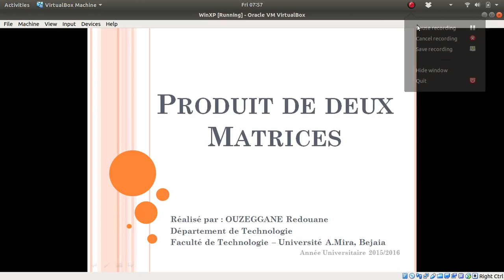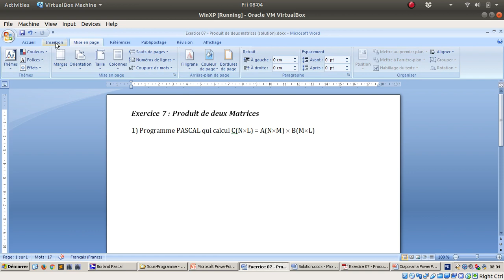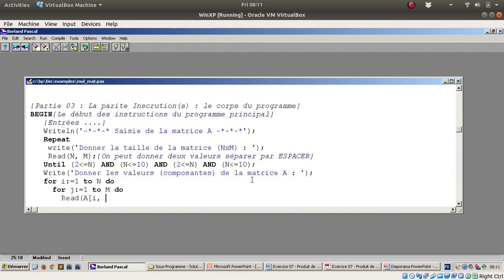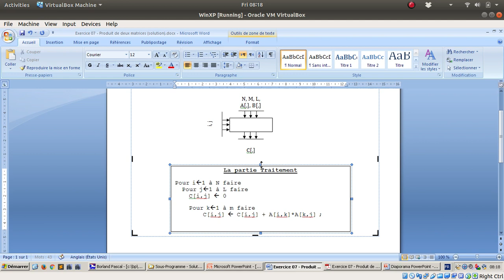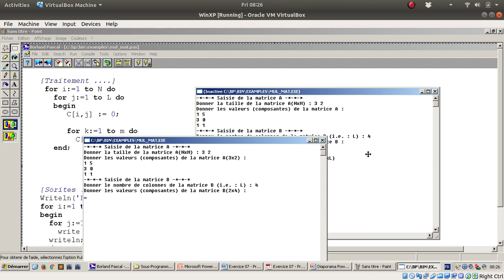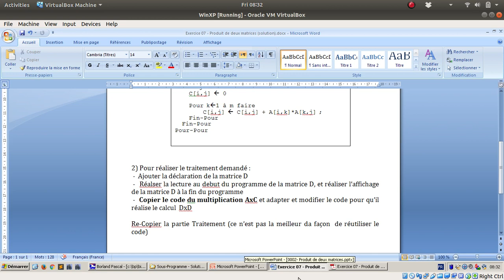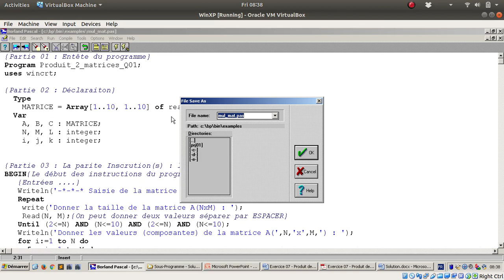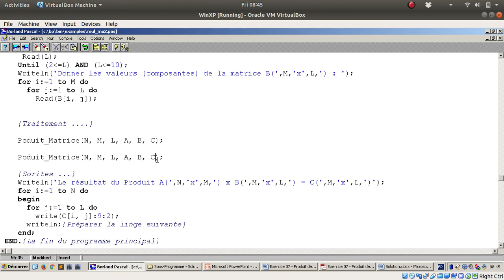Procédures & Fonctions - Exercice 07 : Le produit de deux matrices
Soit A et B deux matrices de type réel, tel-que :
A possède N lignes et M colonnes, i.e. : A(N×M)
B possède M lignes et L colonnes, i.e. : B(M×L)

Le produit des deux matrices A × B donne une nouvelle matrice C, tel-que
C possèdera N lignes et L colonnes, i.e. : C(N×L).  On écrire : A(N×M) × B(M×L) = C(N×L)

Chaque composante de la matrice C(N×L) de la forme ci,j / i=1..N et j=1..L est donnée par la formule :
ci,j = ai,1 * b1,j + ai,2 * b2,j + + ai,M * bM,j
 ci,j = Somme (ai,k * bk,j) / k=1..M

1) Ecrire un programme PASCAL qui permet de calculer la matrice C, le résultat de la multiplication de A et B ?

2) Supposant, que nous voulons ajouter la multiplication d'une matrice carré D(NxN) par elle-même i.e. : DxD. Expliquer, en quelques lignes (3 lignes le maximum) les modifications à apporter dans le programme réalisé dans la question (1) ?

3) Transformer Le programme (réalisé dans la question (1)) de telle sorte que la multiplication des deux matrices A et B soit réalisée dans un sous-programme Procédure nommée : Produit_Matrice, qu'il faut définir dans le programme ?

4) Expliquer maintenant comment répondre à la question (2) en utilisant le programme réalisé dans la question (3) ?

Remarque :
Pour pouvoir multiplier deux matrice A et B, il faut que le nombre de colonnes de la première matrice A soit égal au nombre de lignes de la deuxième matrice B.

Exemple :

  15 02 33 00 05
  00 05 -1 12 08
A(4×5)= 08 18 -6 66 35
  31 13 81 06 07

  15 02
  -3 18
B(5×2)= 56 45
  27 10
  14 07

  c11 c12
  c21 c22
C(4×2)= c31 c32
  c41 c42

Pour i=1..4 et j=1..2 cij = ai1 × b1j + ai2 × b2j + ai3 × b3j + ai4 × b4j + + ai5 × b5j

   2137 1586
   365  221
C(4×2)=  2002 975
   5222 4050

Pour accéder à l'énoncé de l'exercice ainsi que sa solution, lien ci-dessous est à votre disposition :